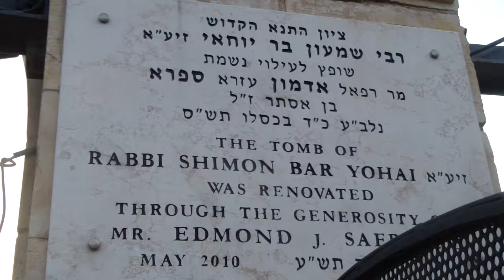Community praying at Rabbi Shimon Bar Yochai grave site תפילה המונית ערב ר"ח שבט ציון רשב"י מירון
תפילה המונית ערב ר"ח שבט ציון התנא רשב"י מירון
A community prayer at Rabbi Shimon Bar Yochai Gravesite